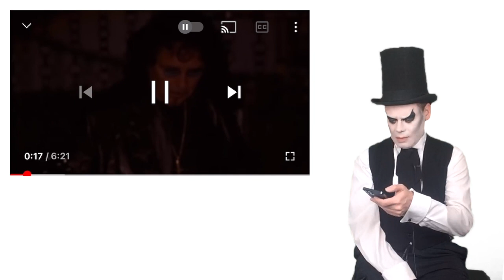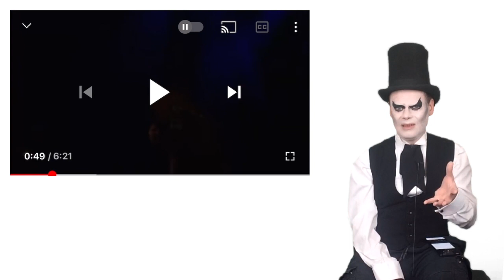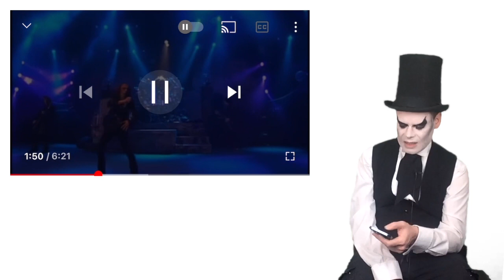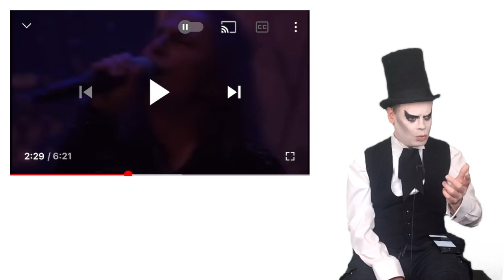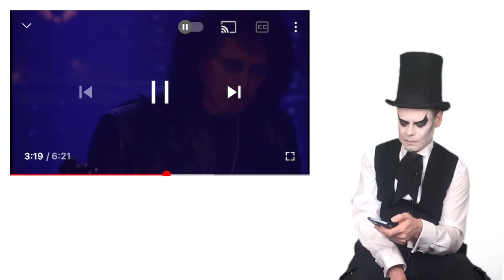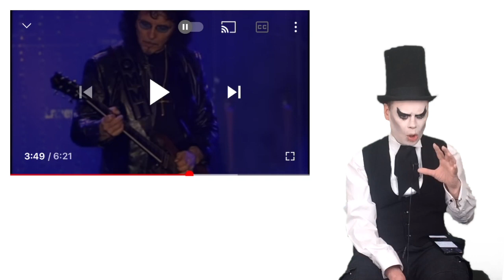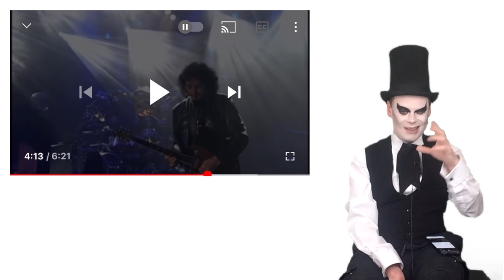TENOR REACTS TO HEAVEN & HELL - THE CHILDREN OF THE SEA (WACKEN)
Greetings

My name is Nat and I am a gothic singer based in England. Music has always played an important part in my life as a disabled musician and I love to use my platform on YouTube to share it in my music reactions.